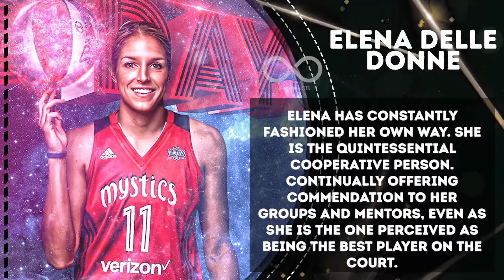Top 10 Best Female Basketball Players of All Time - INFINITE FACTS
We are representing Top 10 things in our channel  INFINITE FACTS, hope you will like our video.
Here are the Top 10 Best Female Basketball Players of All Time - INFINITE FACTS CarolBlazejowski DianaTaurasi TamikaCatchings MayaMoore CynthiaCooper CandaceParker LaurenJackson ElenaDelleDonne LisaLeslie and LindsayWhalen

Suggested Videos : -